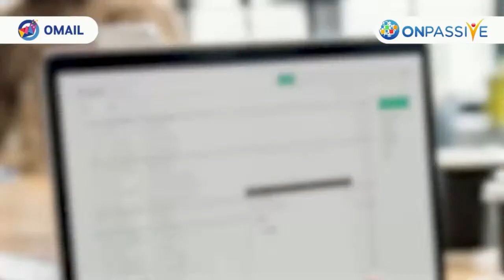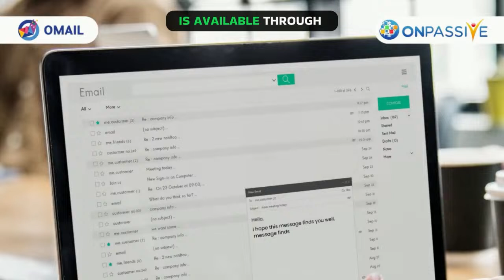ONPASSIVE LIVE - MARTY CHRIS AND GUESTS